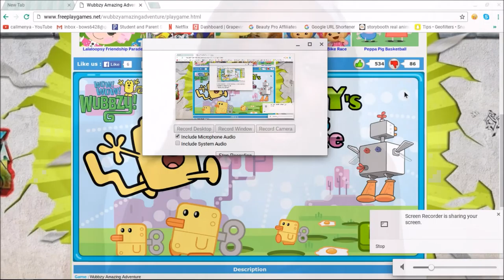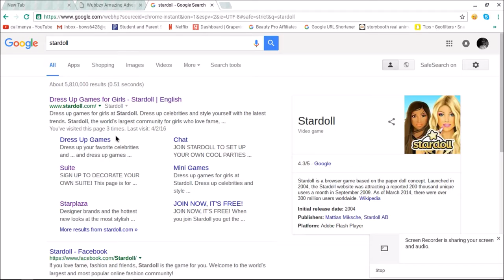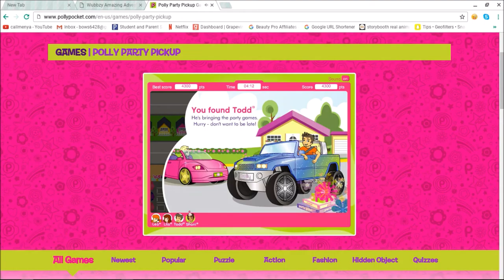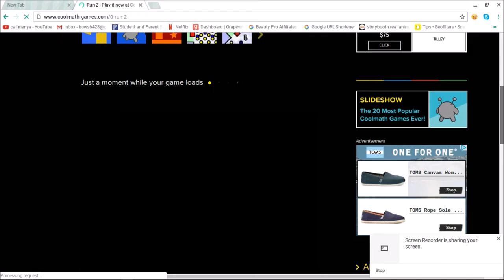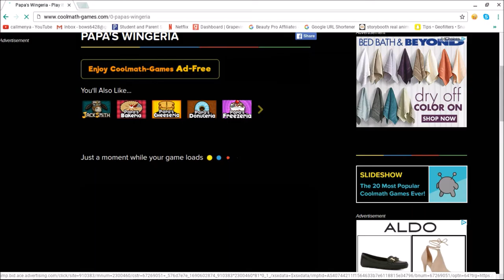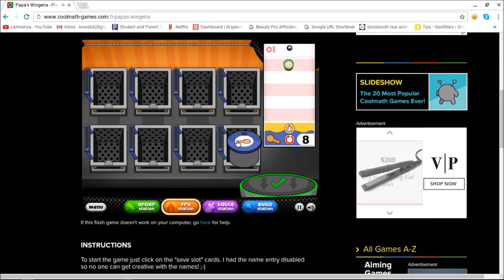Playing My Childhood Games!? -callmenya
heyoooooooooooo

●Yes tis Anyah here lol
this channel is about ...well everything..

● Hope you guys enjoyed this video if you did leave a big HUGE  thumbs up. I would love if you could take the time to leave your  feedback down below↓.

name- Anyah AKA callmenya
grade- 10th
age- 14
bday- 9/27/16

◈Upload Schedule  -   ⦙EVERY SATURDAY⦙

Collabs ONLY

owned by me and is not intended
to be stolen or copyrighted